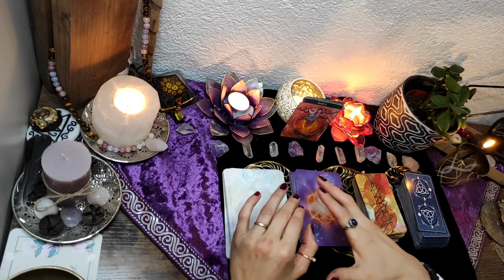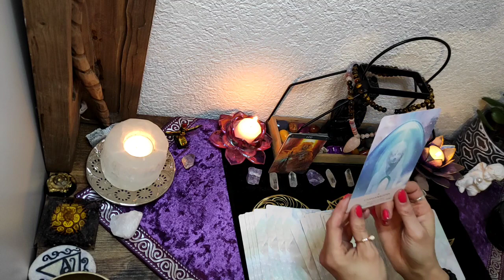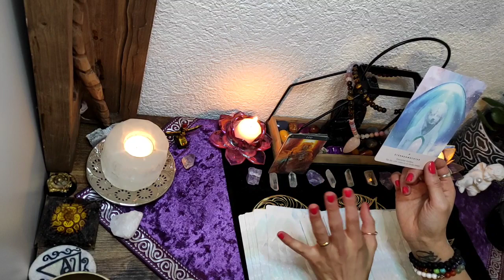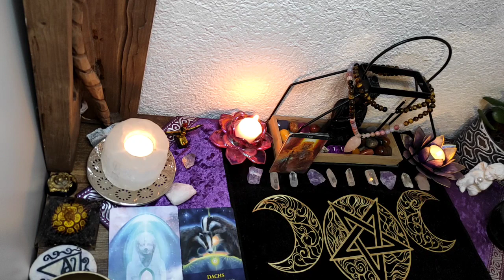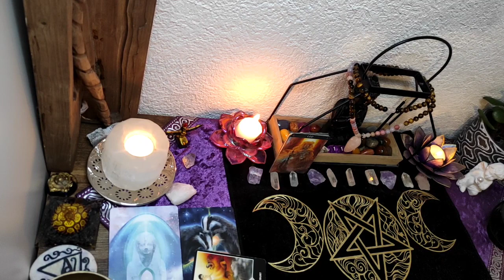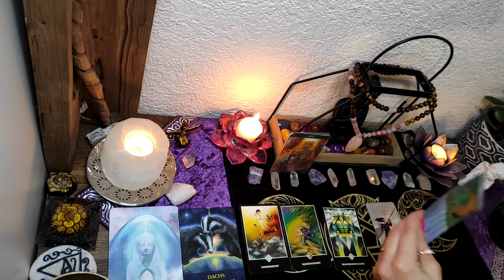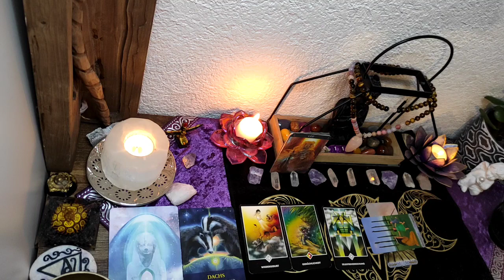🔮🙏Löwe#🔮🧿deine Seelischeevolution welche Talente/ Fähigkeiten hast du⭐🔮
Karten die ich verwendet habe, sind selbst bezahlt und ist keine Werbung.⬇️

Zodiac Orakel /Barabra Moore/Paolo Barbieri
Lo Scarabeo The Goddess/Jaymi Elford/Franco Rivolli
Osho zen karten/Osho
Starseed Orakel/Rebecca Campbell/Danielle Noel